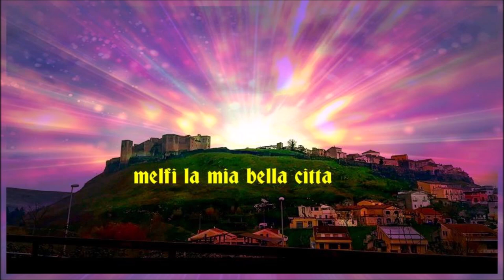GIUSEPPE FAINA RAGAZZI DI MELFI